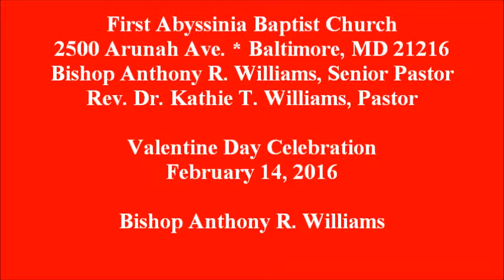Valentine Day Celebration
First Abyssinia Baptist - Feb. 14, 2016
Bishop Anthony R. Williams